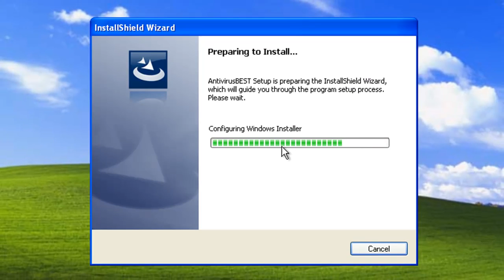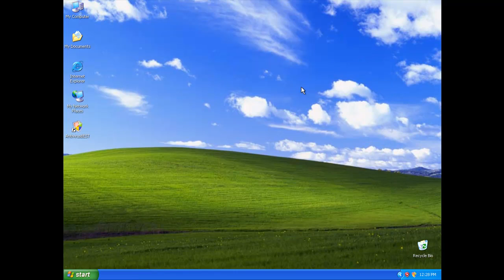How AntivirusBEST Infects Your PC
AntivirusWORST! I am trying to find a new piece of music for my videos. If you have any suggestions PM me!!!